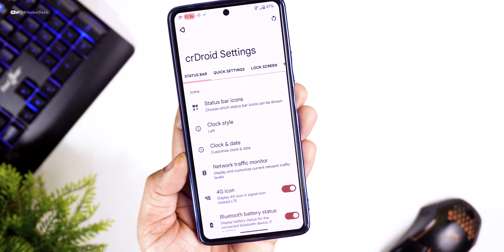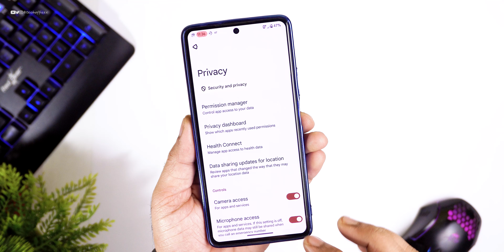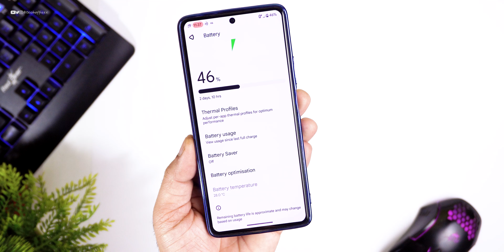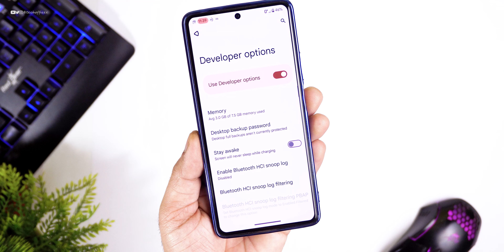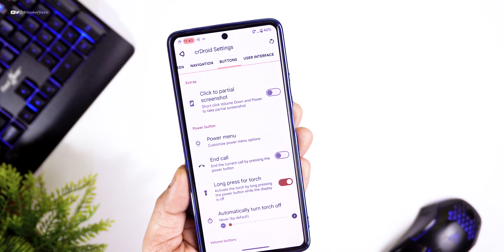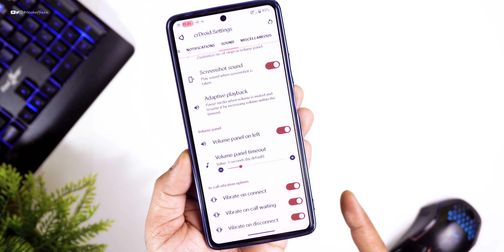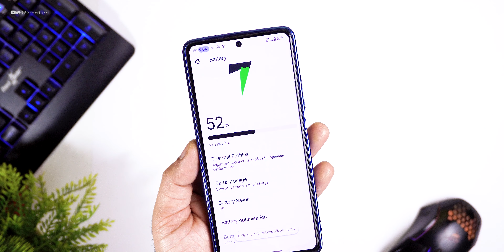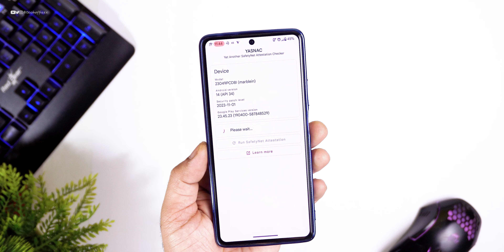Official Android 14 CrDroid 10.0 for Poco F5 Review, Huge Customization and Improve Proformance 🔥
⚡⚡ Download Link ⚡⚡
Credit- @JYR_RC

Use NikGapps A14

Adb sideload method (Pe Recovery)

Cheers 😉